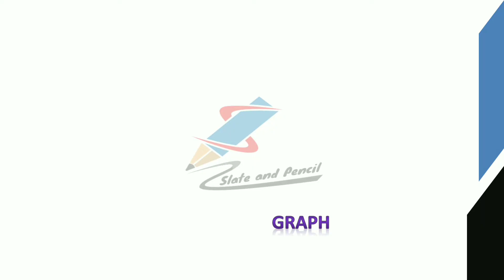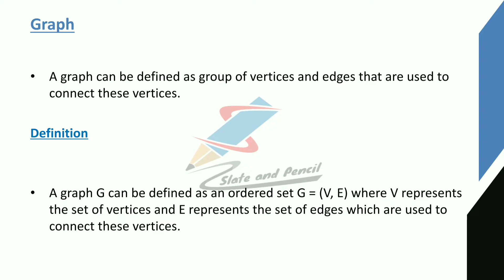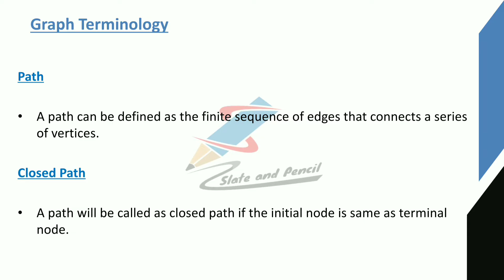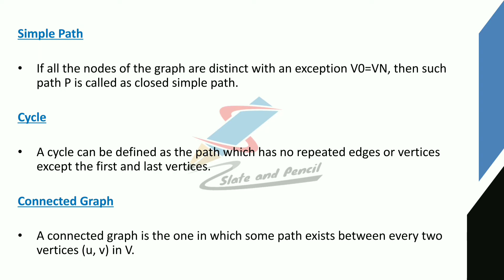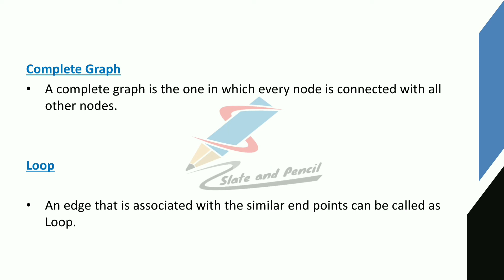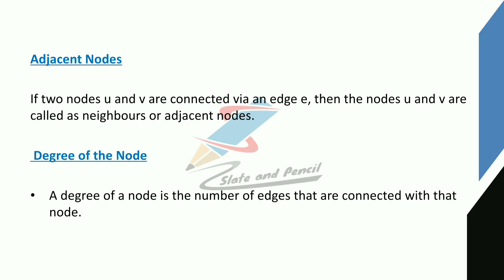Graph|Graph terminologies|Data structure using c|Data structure malayalam Tutorial